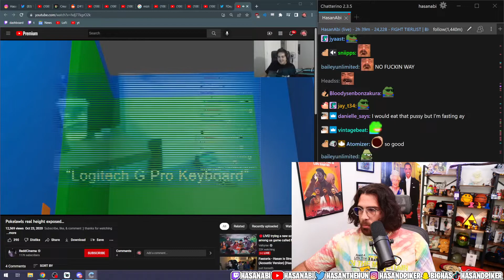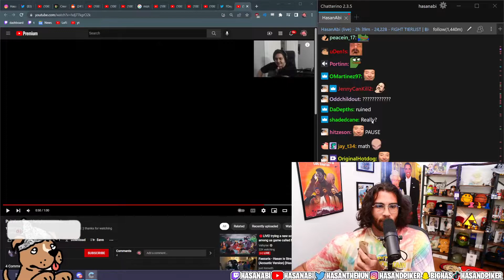Hasanabi Reacts To: Pokelawls Real Height Exposed...